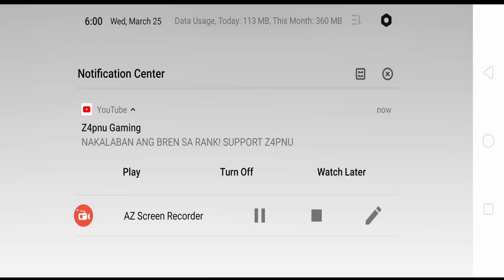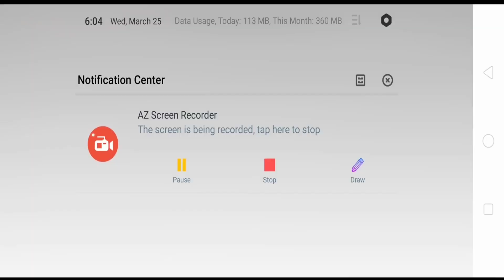Gusion Gameplay Using Flameshot (New Meta)-Mlbb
If You want to shout out just comment,Also I Always Heart the comments♥️
Sorry For no shout outs to day because it will be too long if I put shout outs, don't worry I will put shout outs next video♥️🔥💯

So guys have a nice day

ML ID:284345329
Highest Rank: Mythical Glory 55⭐

QandA?
What I'm using to record the video
✓Az Screen recorder
What I'm using app to edit your video?
✓Kinemaster and Powerdirector
What I'm using to edit Thumbail?
✓Ps Touch And pixellab
What is your device?
✓Oppo F11
✓Folloe my FB page Tsuji Plays Official and my Instagram
✓Pls set your Quality to 720p60 or 1080p60 for better quality

Diamond Eyes-Flutter
Destiny-Neffex
Dream